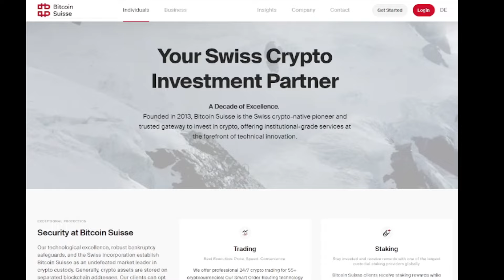Bitcoin asset di riserva: Intervista al Presidente di "Bitcoin Suisse" Luzius Meisser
Bitcoin come asset di riserva: Il nostro esperto di Web3, Ionut Gaucan, ha intervistato il presidente di "Bitcoin Suisse" Luzius Meisser.

I punti focali dell'intervista:

1. La Banca Nazionale Svizzera e Bitcoin: una proposta per il futuro
2. La conservazione della Banca Nazionale Svizzera
3. Mobilitare il supporto pubblico: la lunga strada verso un referendum
4. Il futuro del Bitcoin nell'economia globale